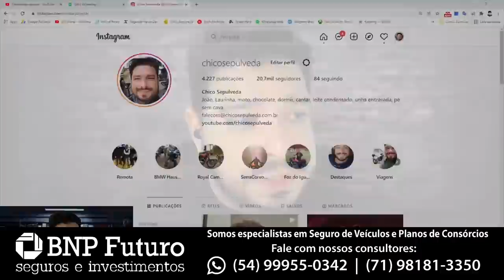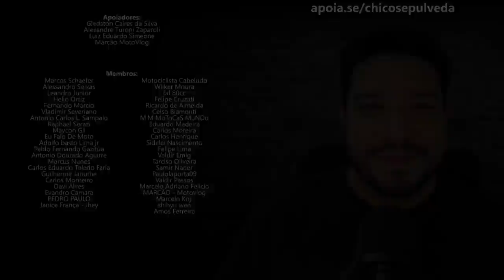Todo dia um esperto e um tr0ux4 se encontram e fecham negócio